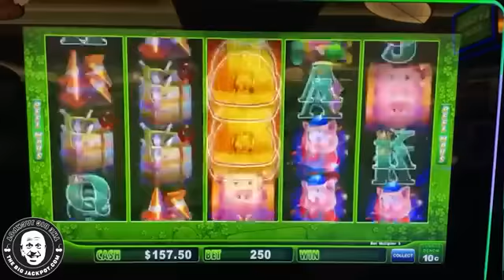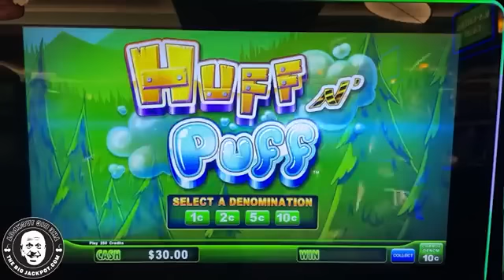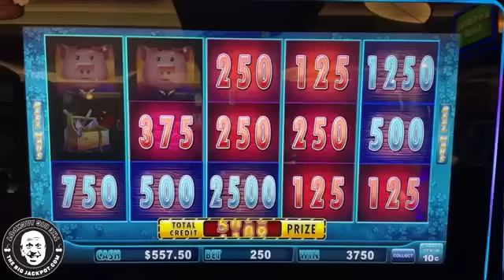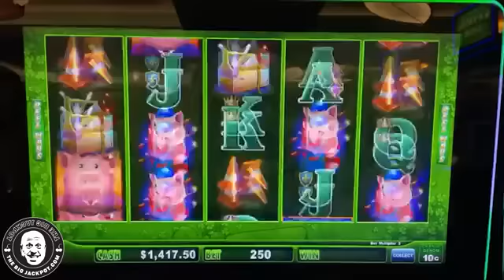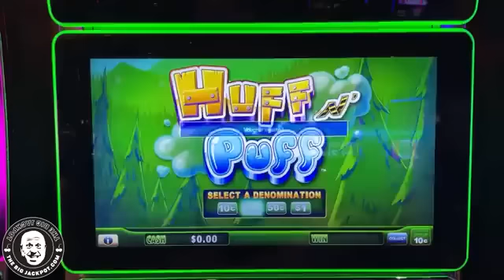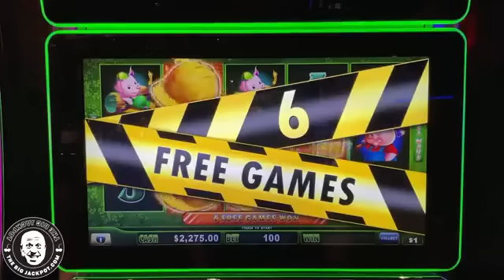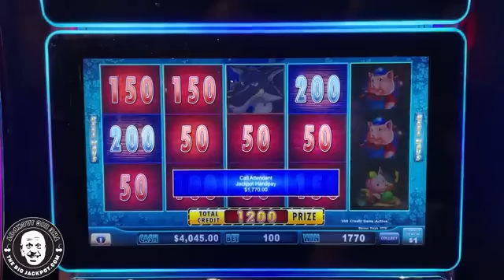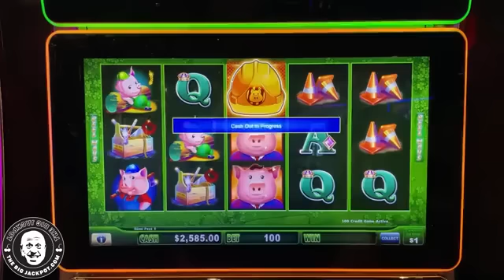$100 Spins on High Limit Huff N Puff in Las Vegas!